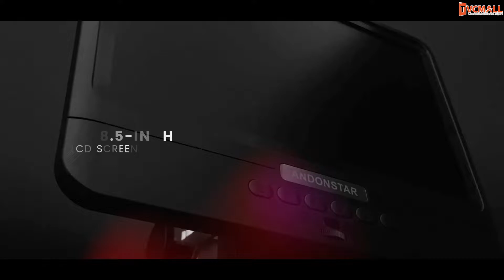ANDONSTAR AD208 8.5 Inch LCD Screen 5X-1200X Digital Microscope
This digital microscope has an 8.5inch LCD screen, and the angle of the microscope display can be adjusted, with 8 LED lights can be adjusted and the image is clear, supports memory card recording and 12 languages, which can be widely used in our daily life. Come on and try it.